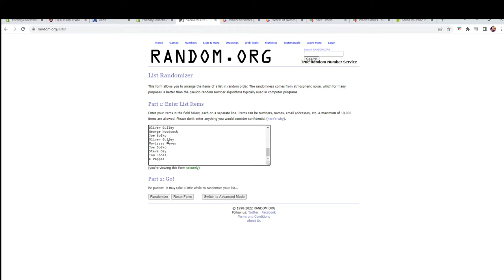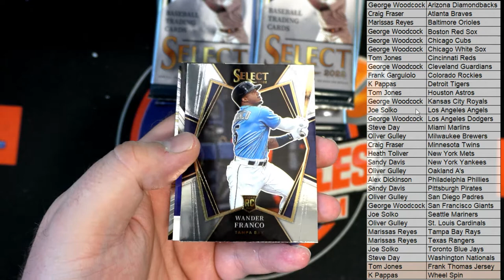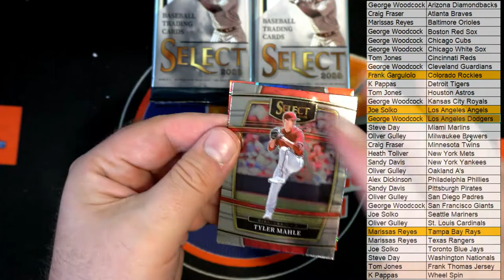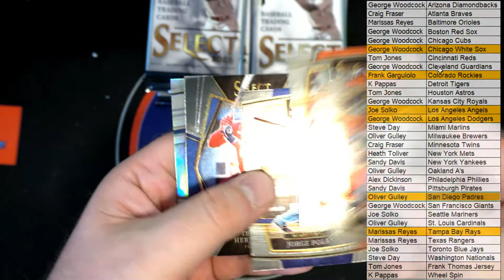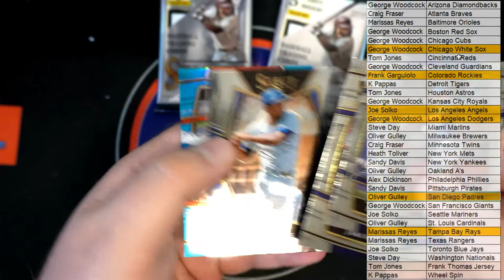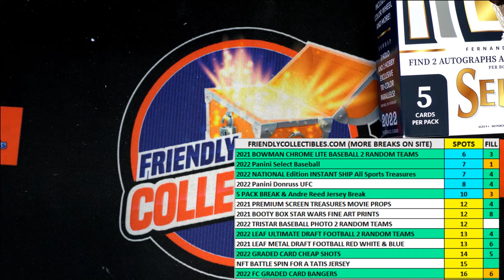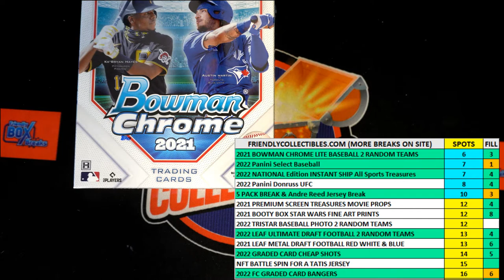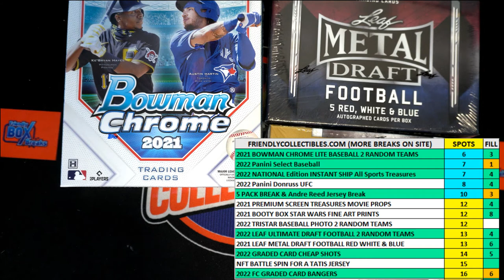2022 Panini Select Baseball Hobby Box ID 22SELECTBB712